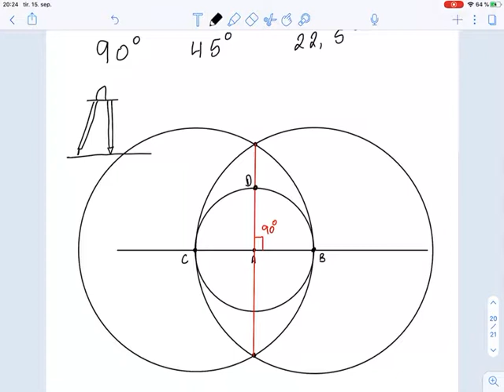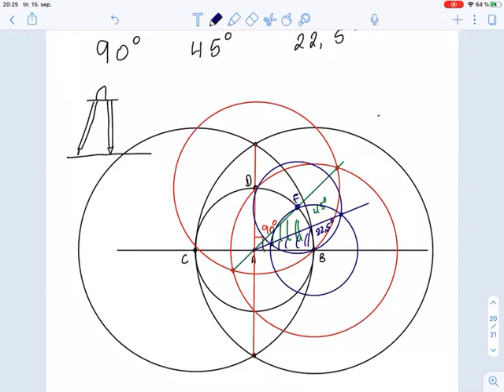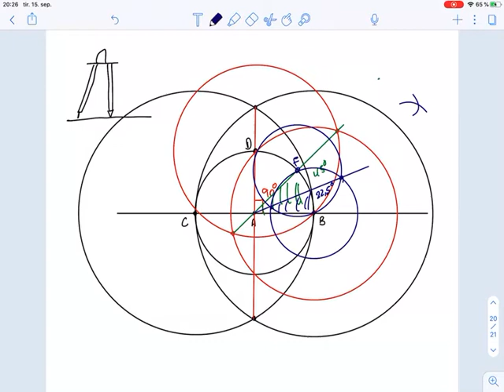Xisaab |Jometeri 2-1